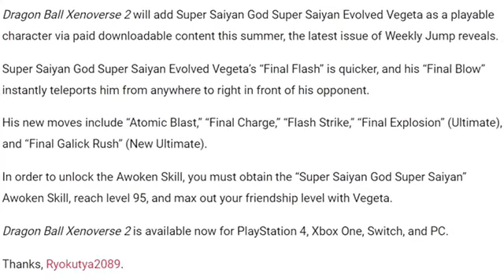Dragon ball Xenoverse 2: Novos personagens da DLC 9!!!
Galera ainda não vai sair vídeo de games pelo menos eu jogando mais vou tentar lançar terça-feira porque eu vou ter q fazer os vídeos mais por hoje é só isso deixa o Like no vídeo e se inscreve no canal pra gente bater logo 50 inscritos ainda falta muito mais eu sei que agente consegue tamo junto e galera e falou ✌️